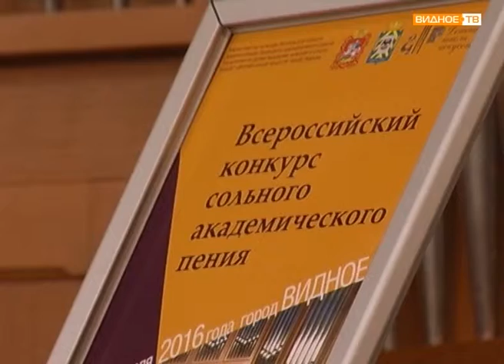Померились талантами на Всероссийском конкурсе сольного академического пения